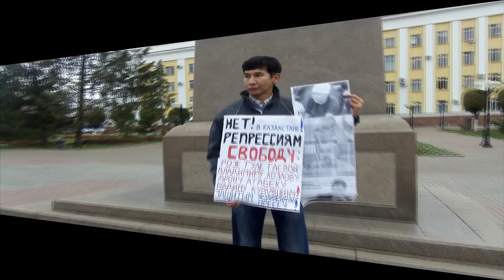Нам идти некуда! Пресс-конференция по скандальному делу Кублей и ЖК Циолковский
В Уральске 22 октября прошла пресс конференция по скандальному делу ТОО “Кубле” и ЖК “Циолковский, где жители пытаются донести свою позицию до общественности в деле  отстаивание своего  право на  жилье. Подробнее в ролике: